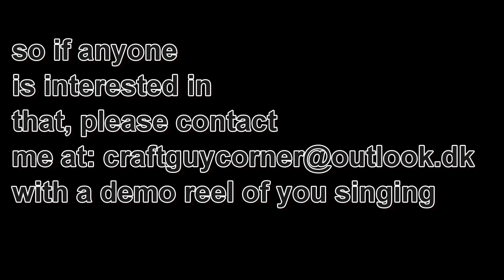Making a Batim song and looking for a female vocalist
so, yeah, i'm making a batim song, centered around chapter 3 and i'm looking for a female vocalist that want to help me out with vocals and perhaps help me out with the lyrics writing

oh and a demo reel of you singing would be helpful